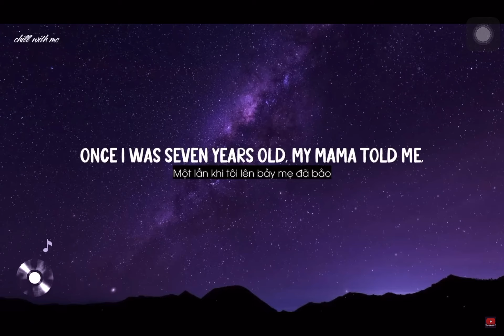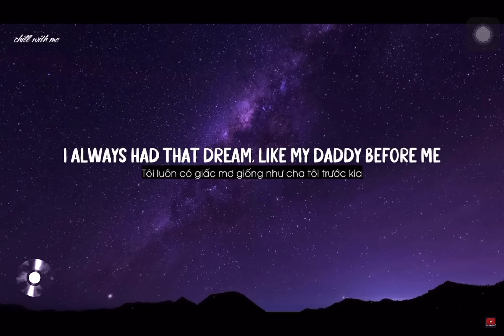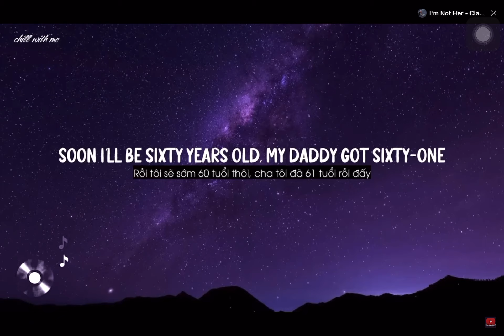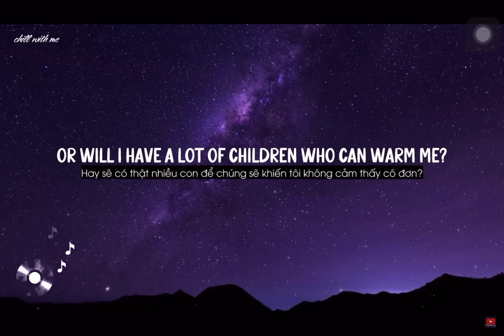7years old vs ishospeed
I like to help speed recover